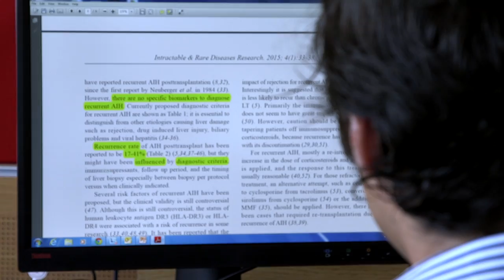What is Next Generation Scientists?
Developing next generation medicines requires next generation scientists – that’s why Novartis invites talented young scientists from developing countries worldwide to our Basel, Switzerland campus for a three-month research internship.